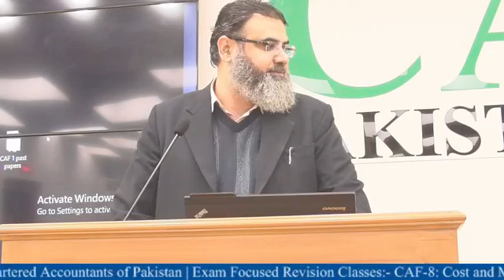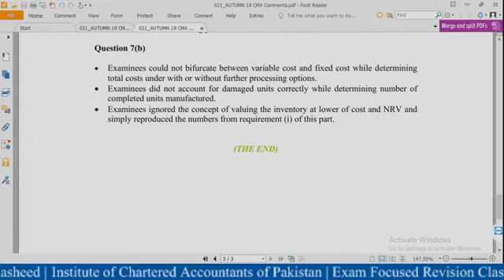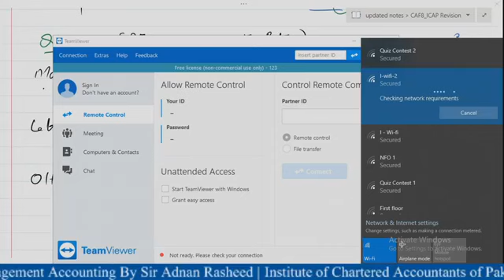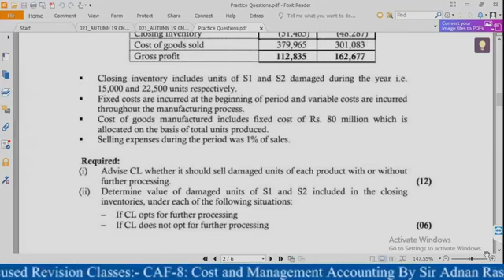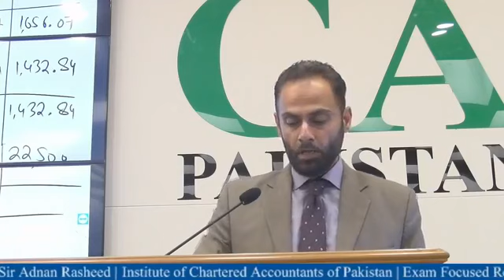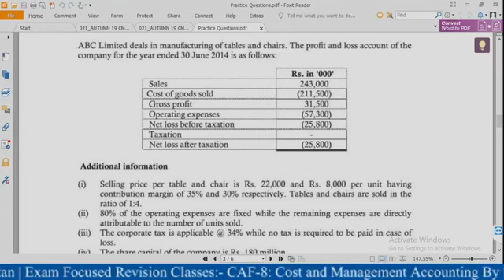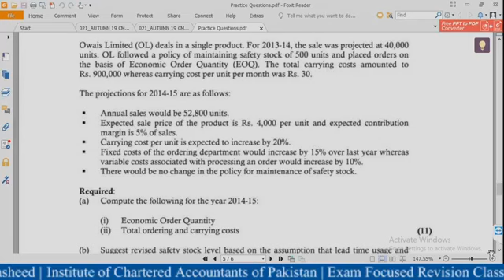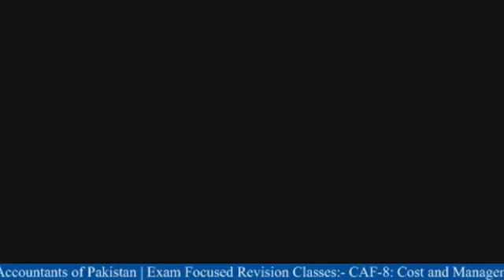Exam Focused Revision Classes:- CAF-8: Cost and Management Accounting By Sir Adnan Rasheed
CA Crush strives to empower students to embrace their full potential and to achieve their personal and academic aspirations. All students can develop the skills necessary for academic success, personal growth, positive interpersonal relationships, career development and healthy choices.